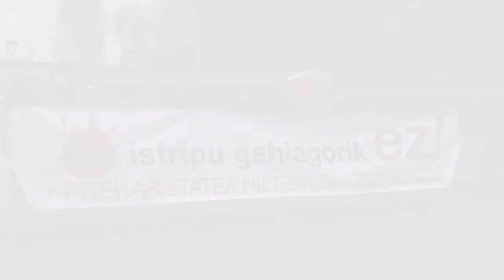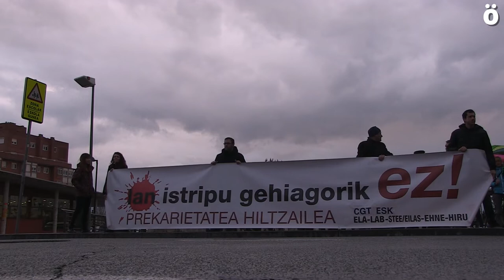Concentraciones en Leitza y Berriozar denunciando la segunda muerte laboral de 2022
CGT, ESK, ELA, LAB, STEILAS, EHNE e Hiru se han concentrado esta tarde en Leitza y Berriozar para denunciar el último accidente laboral, el segundo en lo que llevamos de año en Nafarroa y el decimotercero en todo Euskal Herria. Acusan tanto al Gobierno de Navarra como al Departamento de Trabajo de “dejadez” frente a las muertes en el ámbito laboral.